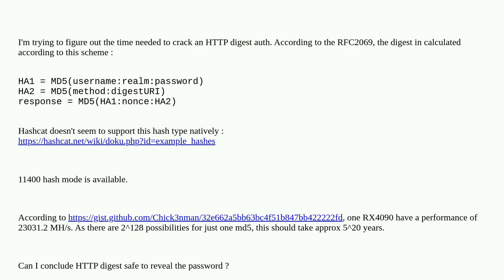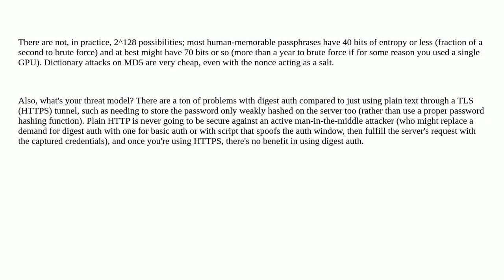Security: How secure is HTTP auth digest in 2023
How secure is HTTP auth digest in 2023

A special thanks goes out to the community

  http hashcat md5